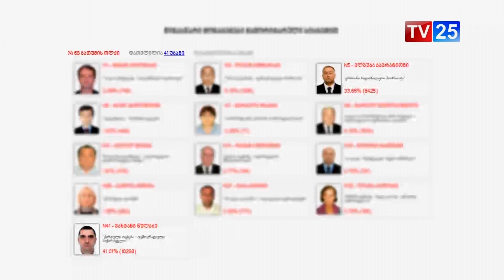ვინ იბრძოლებს მეორე ტურში ბათუმის მაჟორიტარული ოლქებიდან